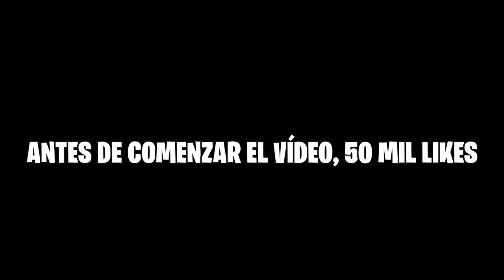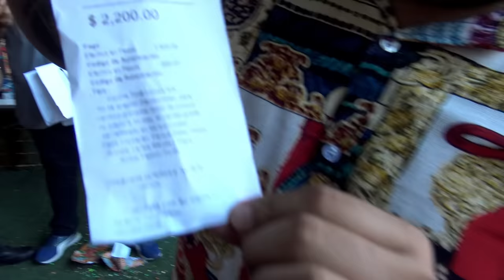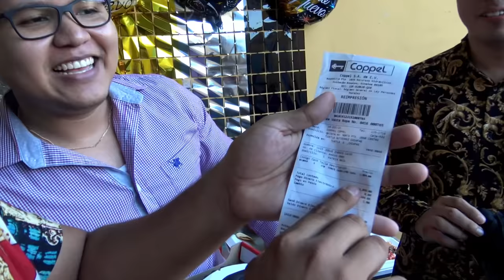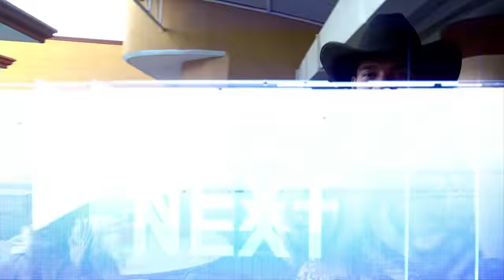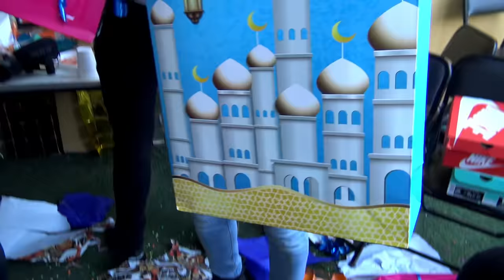🎁INTERCAMBIO DE REGALO CON EL CREW RETOJORJAIS 2021🔥